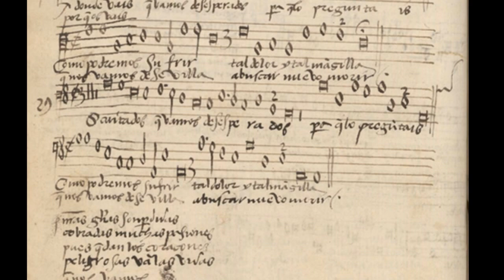Pedro de Escobar: Quedaos Adios (c.1500)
Quedaos adios. ¿A donde vais?

  0:06 Original villancico for 4 voices
  2:02 Arrangement for 4 trombones
  3:40 Arrangement for harp

This song is a bit of a mystery.  The original villancico was constructed, I believe, as a conversation between two people.  The first line begins with the upper voice stating, "You stay. Good bye" followed by the lower voice questioning "but where are you going?" Likely the theme is one of lovers separated by circumstances beyond their control (perhaps relating to the expulsion of Moors and Jews from Spain?). As is common for many secular villancicos catalogued in the Cancionero Musical de Palacio, this work is in ABBA form.

I downloaded the original MIDI file from CIPOO.net and added a repeat to the B section make the original ABA sequence into ABBA. I used MusicStudio 2 to generate the brass instrument and harp sounds and I used VOCALOID 4 to enter the Spanish lyrics in the vocal presentation. In this version (v 3.0), I replaced the English voice bank (Cyber Songman) with a Spanish language module (Maika) in order to improve the pronunciation and also add in the trilled "R" sound. I also spread out the 4 voice parts to form a stereo effect. Please note that the song is written in late Medieval Spanish and therefore some of the words are not pronounced the same as in Modern Spanish.

Spanish lyrics:

¡Oh cuitados!
que vamos desesperados,
¿para qué lo preguntais?

¿Como podremos sofrir
tal dolor y tal mancilla?
que nos vamos de Sevilla
a buscar nuevo morir,
Y os dejamos ¿porque os vais?
¡Oh cuitados!

Refrain

Translation:

[You] stay, good bye.
Where are you going?
Oh wary ones!
That we leave desperate
Why do you ask?

How can we suffer such pain and such taint?
That we leave Seville to search for new death
and we say to you
Why are you going?
Oh wary ones!

Illustrations:

1. Manuscript version of "Quedaos adios", Pedro de Escobar, Cancionero de Palacio
2. Cantoria del Duomo (detail, singers with lute), Luca della Robbia, c1438
3. Ghent Altarpiece (detail, singers), Jan van Eyck, c1432
4. Door of Basilica di Sant'Antonio, Padua, Donatello, c1450
5. Vous ou la Mort (You or Death), detail from ceremonial shield, Anon. Flemish, c1470
6. Cantoria del Duomo (detail, trumpets), Luca della Robbia, c1438
7. Coronation of the Virgin (detail, trumpets), Fra Angelico, c1432
8. Linaiuoli triptych (detail, angel with trumpet), Fra Angelico, 1433
9. King David and musicians, Breviary Queen Isabella I
10. Alcazar of Seville, one of Queen Isabella's residences
11. Guglielmo Ebreo da Pesaro, dance master, 1463
12. Harpist, Pietro Perugino, c1500
13. Wolkenstein's harp, early 15th century
14. King David with harp, Peter von Andlau, c1480
15. Orpheus playing harp for the wild beasts, 15th cent.